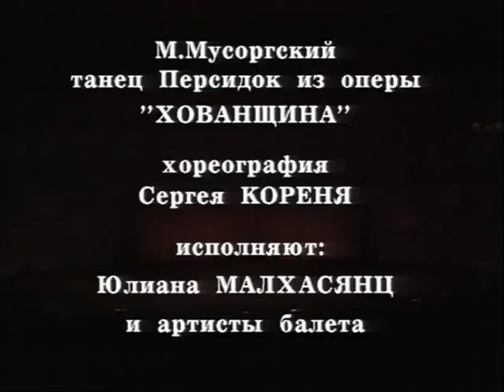Yuliana Malkhasyants presents the Evening of the Creative Dance, part II: Persian Girls Slaves Dance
Этот канал посвящён памяти и наследию  Заслуженного деятеля искусств Российской Федерации, лауреата Всероссийского конкурса балетмейстеров, профессора Геннадия Гераевича Малхасянц (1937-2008) и, таланту и творчеству его дочери, солистки балета Государственного Академического Большого Театра России, Заслуженной артистки Российской Федерации, кавалеру ордена «За заслуги перед Отечеством» II степени, лауреату премии Дягилева «За актёрское мастерство», лауреату премии «Душа танца» в номинации «Звезда характерного танца», заведующей кафедрой хореографии Института современного искусства, Юлиане Геннадьевне Малхасянц.
В начале 1993 года Юлиана Малхасянц выступила с инициативой об организации творческого вечера, посвященного искусству  характерного танца, который и состоялся 31 августа 1993 года в Государственном концертном зале им. П.И. Чайковского. Радость столь уникального концерта с огромной радостью разделили с Юлианой как её коллеги по сцене, так и специалисты и поклонники характерного танца.
Телевизионная запись зтого вечера, предлагаемая Вам, является своего рода премьерой канала, посвященного творчеству семьи Малхасянц.
Вторая часть записи включает в себя "Танец персидских девушек" из оперы Модеста Муссоргского "Хованщина", в хореографии Сергея Кореня. Исполняют: Юлиана Малхасянц и артисты балета.

This channel dedicated to the memory and heritage of the Merited Master of Arts of the Russian Federation, laureate of the All-Russia competitions of the ballet-meisters, professor, Gennady G. Malkhasyants (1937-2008), and, to the talent and creativity of his daughter, the Soloist of the State Academic Bolshoi Theater of Russia, Merited Artist of the Russian Federation, awarded the Order of Merit for the Fatherland II degree, laureate of the Diaghilev's Prize, For the Actor's Skill, laureate of the Ballet magazine, Soul of the Dance prize, in the Star of the character dance nomination, Director of the choreography department of  Institute of Modern Art, senior lecturer, Yuliana G. Malkhasyants.
In the beginning of 1993, Yuliana Malkhasyants stepped forward with the initiative to organize the creative evening dedicated to the art of the creative dance, which was staged on August 31, 1993 in Moscow, at the State Tchaikovsky Concert Hall. An excitement of such unique event with the great joy shared together with Yuliana as her theater's  colleagues, as specialists and admirers of the character dance art.
Offered to your attention TV video recording of these event is the premier of this channel, dedicated to the creativity and heritage of Malkhasyants' family. The second part of the video includes Dance of the Persian Slave Girls from Modest Mussorgsky's "Khovantchina" opera. Choreography by Sergei Koren, perfomed: Yuliana Malkhasyants and  the ballet cast.